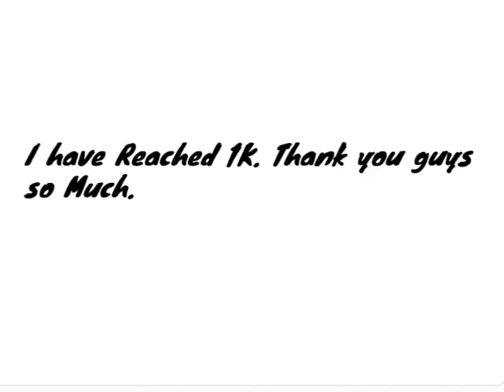To Everyone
big annoucement